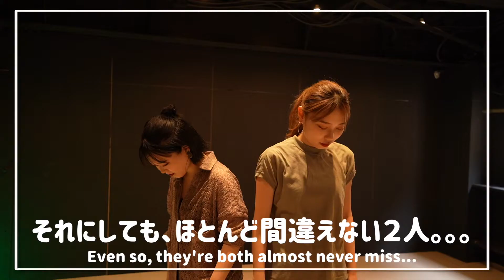【Dance Practice】 I'm still sorry 練習から完成まで【English sub】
初 チャレンジEnglish Subです⭐︎
つたないとは思いますが、少しづつ成長していきます🙏💦

今回は生徒二人と遊びました⭐︎
やっぱりダンスしてる時は心も体もハッピーです！
全力で遊んでる３人をぜひご覧下さい！

music
I'm Still Sorry - Faith Richards

Choreographer - MIKIHO(via)

Dancer - MIKIHO(via) /愛美花(真紅)/REA

MIKIHO (via)
Dancer / Choreographer

📹💃ダンスやライフ、ストレッチのビデオアップ中‼️